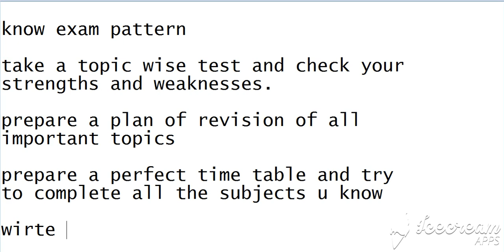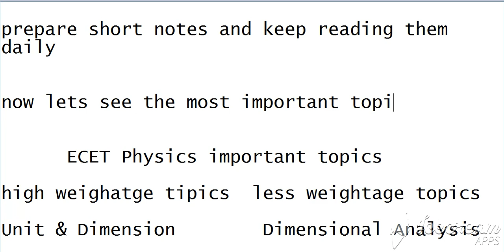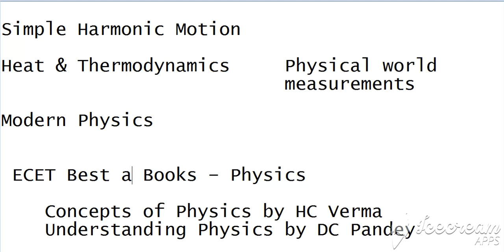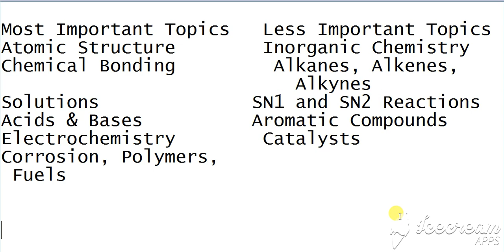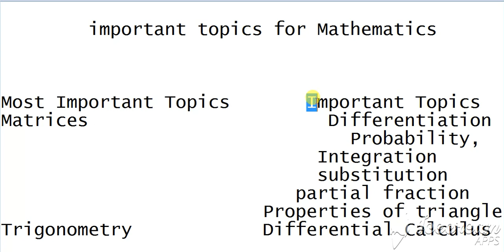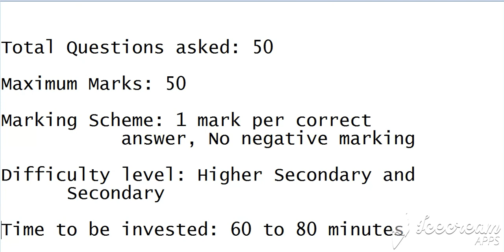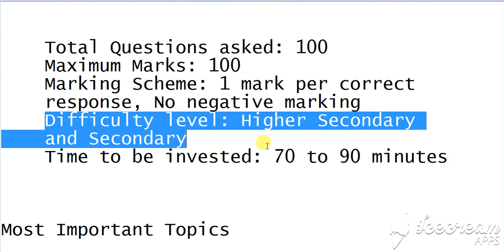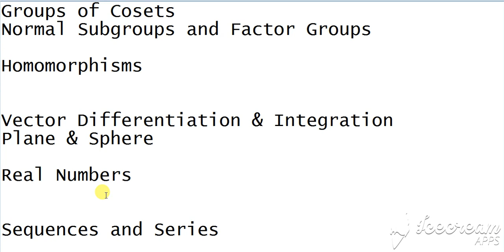IMPORTANT ECET TIPS || HOW TO PREPARE WELL FOR ECET IN 30 DAYS || BEST WAY TO STUDY